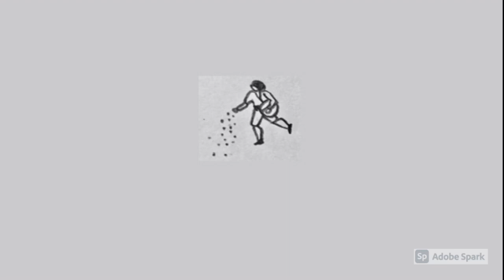twenty2 - god is change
all that you touch
you change
all that you change
changes you.
the only lasting truth is
change.

god is change

O.B.